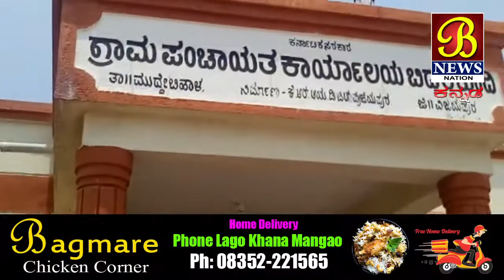ಬಿದರಕುಂದಿ ಗ್ರಾಪಂಗೆ ನೂತನ ಅಧ್ಯಕ್ಷರಾಗಿ ಅವಿರೋಧ ಆಯ್ಕೆ..! 03-04-2018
ಮುದ್ದೇಬಿಹಾಳ : ಅವಿಶ್ವಾಸ ಮಂಡನೆಯಿಂದ ಅನರ್ಹಗೊಂಡಿದ್ದ ತಾಲೂಕಿನ ಬಿದರಕುಂದಿ ಗ್ರಾಪಂ ಅಧ್ಯಕ್ಷ ಸ್ಥಾನಕ್ಕೆ ಮಲ್ಲು ದೇವಪ್ಪ ದೊಡಮನಿ  ಅವಿರೋಧವಾಗಿ ಮಂಗಳವಾರ ಆಯ್ಕೆಯಾಗಿದ್ದಾರೆ. ಗ್ರಾಪಂ ನಲ್ಲಿ ನಡೆದ ಚುನಾವಣೆಯಲ್ಲಿ  ಅಧ್ಯಕ್ಷ ಸ್ಥಾನಕ್ಕೆ  ಒಬ್ಬರೇ  ನಾಮಪತ್ರ ಸಲ್ಲಿಸಿದ ಹಿನ್ನೆಲೆಯಲ್ಲಿ  ಅವರ ಆಯ್ಕೆಯನ್ನು ಅವಿರೋಧ ಆಯ್ಕೆ ಎಂದು ಚುನಾವಣಾಧಿಕಾರಿ,ತಾಪಂ ಇಓ ಡಾ.ಎಸ್.ವಾಯ್.ಭಜಂತ್ರಿ ಘೋಷಿಸಿದರು. ಸೂಚಕರಾಗಿ ಯಲ್ಲಪ್ಪ ಚಲವಾದಿ ಸಹಿ ಮಾಡಿದರು.ಸಹಾಯಕರಾಗಿ ಪಿಡಿಓ ಶೋಭಾ ಮುದಗಲ್,ತಾಪಂ ಕಚೇರಿಯ ಸಿಬ್ಬಂದಿ ಹಗರಗುಂಡ ಕಾರ್ಯನಿರ್ವಹಿಸಿದರು. ಇದೇ ವೇಳೆ  ಅಧ್ಯಕ್ಷರಾಗಿ ಆಯ್ಕೆಯಾದ ದೇವಪ್ಪ ದೊಡಮನಿ ಬೆಂಬಲಿಗರು ವಿಜಯೋತ್ಸವ ಆಚರಿಸಿದರು.